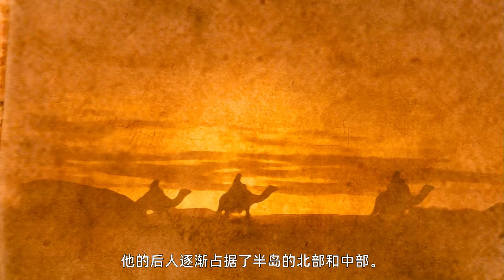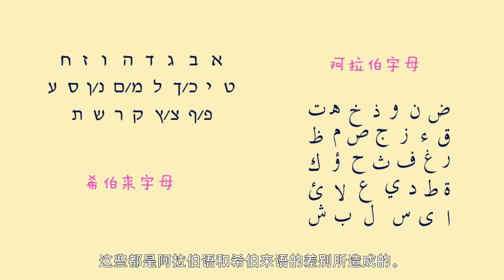中东启示录（四）：女王的无奈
亚伯拉罕是犹太教，基督教和伊斯兰教的先知，也是犹太人和阿拉伯人的共同祖先。犹太人最早也被称作“希伯来人”，他们讲希伯来语。那问题来了，既然阿拉伯人和犹太人曾经血脉相同，为什么现代阿拉伯人的母语是阿拉伯语而非希伯来语呢？这还要从亚伯拉罕赶走的长子以实玛利说起。